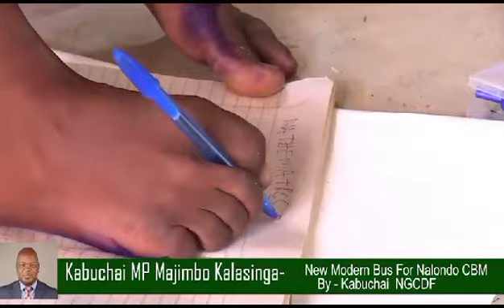NALONDO CBM, SPECIAL SCHOOL GETS A NEW SPECIAL BUS CURTESY OF KABUCHAI NG-CDF